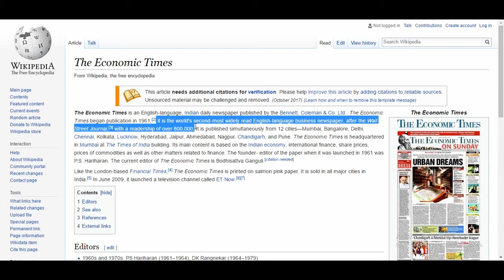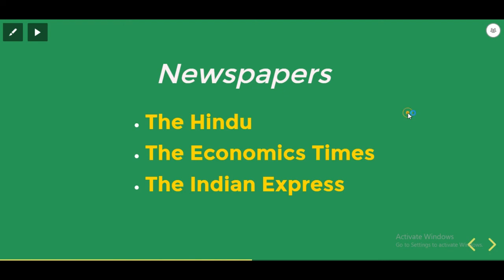Best Newspapers for Bank Exams Preparation 2018